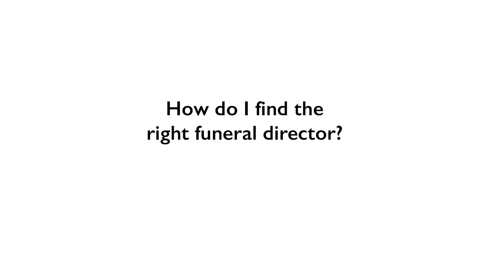How do I find the right funeral director? Answers to your questions about funerals during COVID-19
How do you find the right funeral director for you? Louise Winter, funeral director and founder of Poetic Endings, offers some suggestions.

You can find a directory of recommended funeral directors on the Good Funeral Guide